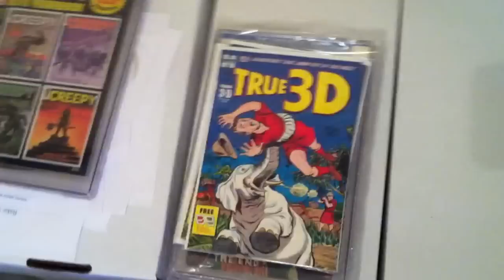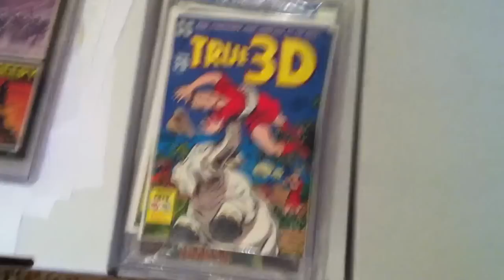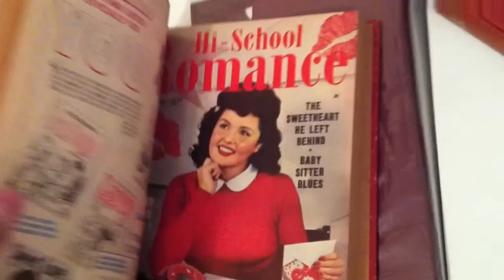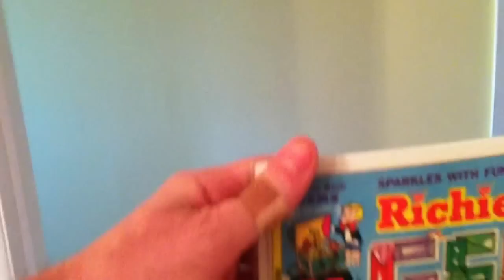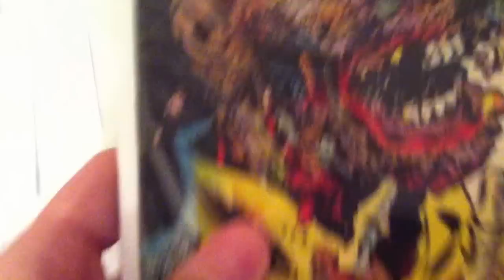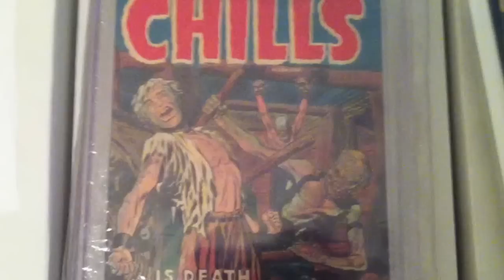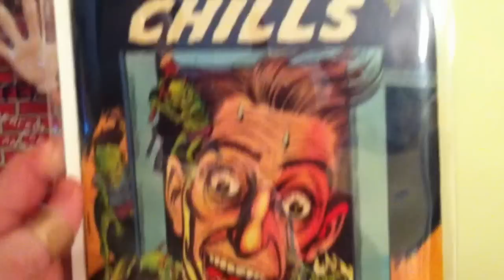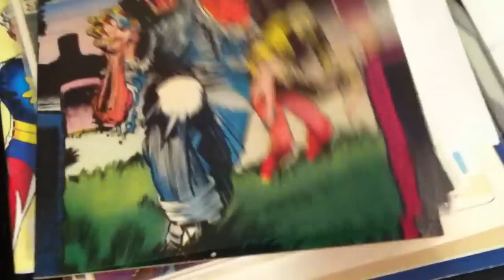Harvey File Copies and Bound Copies.. Pre Code..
I have had questions as to what is a File Copy? Where did they come from?